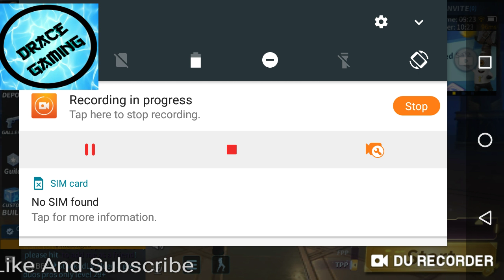I don't even know